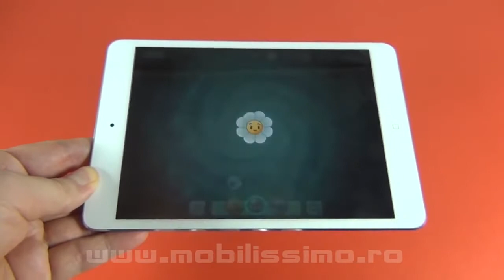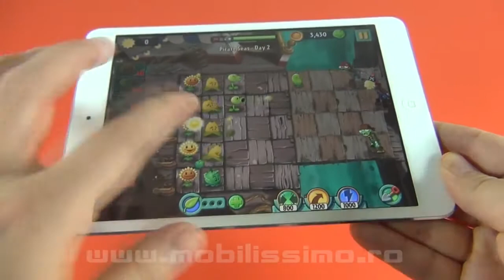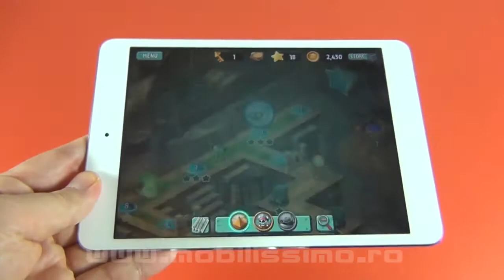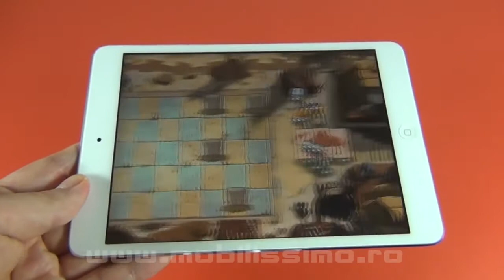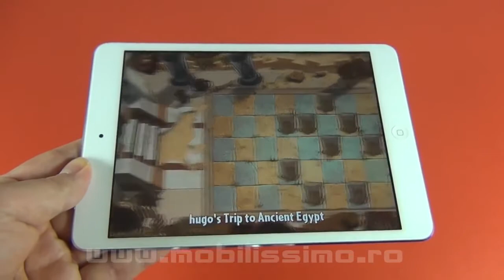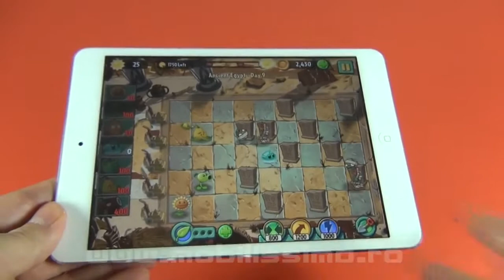Plants vs Zombies 2 review, gameplay prezentat pe iPad Mini - Mobilissimo.ro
APP STORE:
PLAY STORE: curând
PRET TABLETA:

Mobilissimo.ro vă prezintă Plants vs Zombies 2, jucat pe iPad Mini. Titlul este produs de cei de la PopCap, vine gratuit si este un joc de tip "tower defense", in care Zombies si Florile se regasesc ca inamici! E cu siguranta unul dintre cele mai apreciate jocuri din App Store si va veni foarte curand si pe Android!